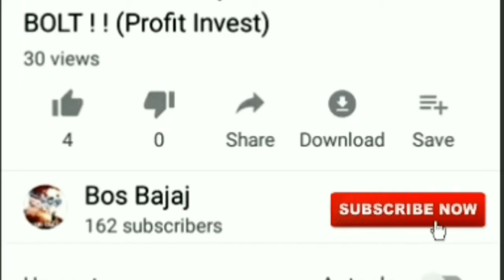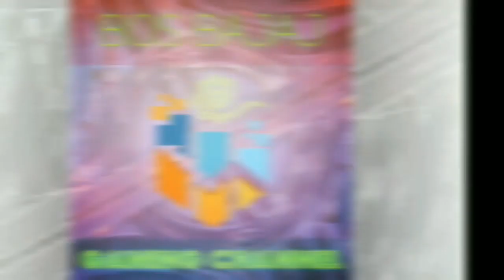HOW IT'S MADE Eps 3 : LENS OF RICHES (XTRA GEMS BUFF)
Making Cheap Ances for personal use and the recipes info.

STAY TUNE in my channel & sub me for update videos on GT
Note :
 subs, like & write your GT
Name in comment section.